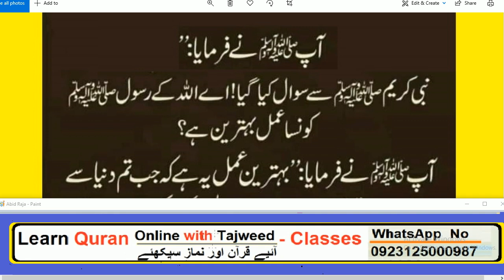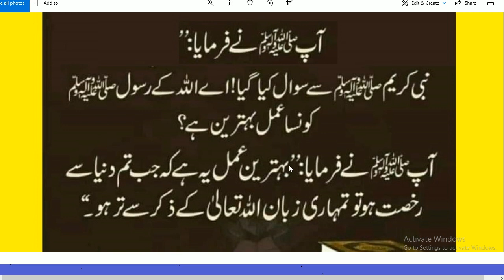kon sa amal bhtreen hai | Hadees